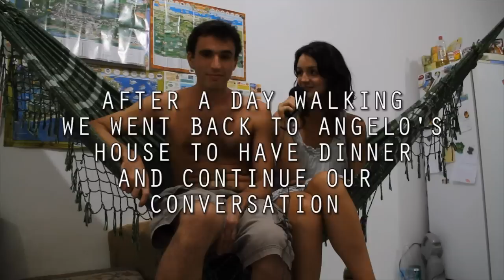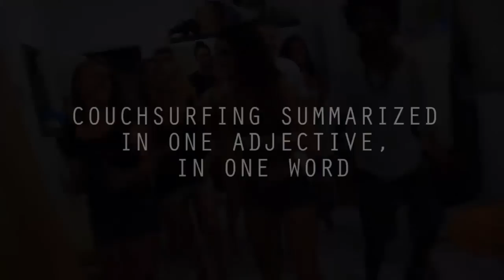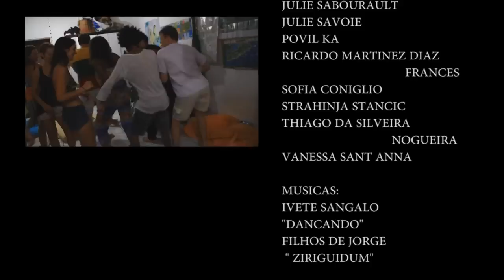Coursurfing in Salvador !!!! Documentary!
New version with english subtitles... Enjoy!